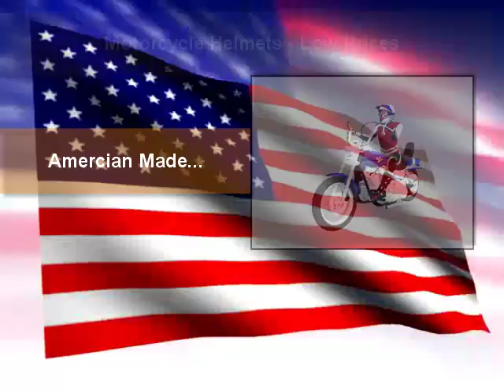Motorcycle Helmets - Motorcycle Crashes Wear A Helmet